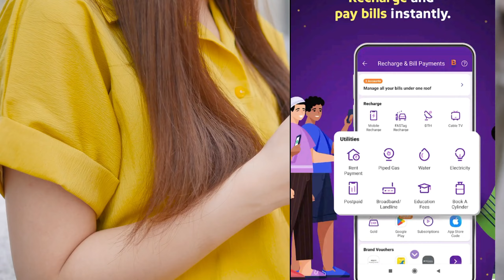phone pe kya hota hai | phone pe details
phone pe kya hota hai | phone pe details | phone pe kya hai